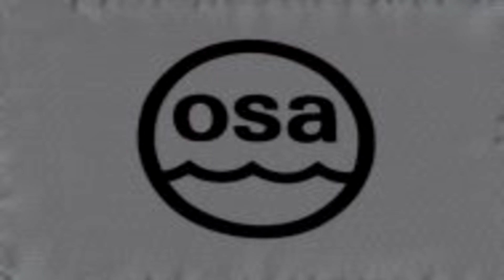"BERLINERTOR" S1 - AHT "HÜXTERTOR" OSA 805 & Röhren-Plattformversorger "JONASTURM " OSA 481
Mit den RC  OSA Offshore Einheiten - Bohrschiff "BERLINERTOR" S1 - AHT "HÜXTERTOR" OSA 805 & Röhren-Plattformversorger "JONASTURM " OSA 481 sowie Barge " AWT I" im Rückhaltebecken im Neufelderkoog am 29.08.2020... | Danke an Holger Ketschau ;-)